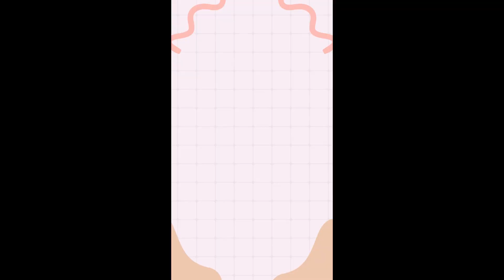93歳おばあちゃんの卵スープ お客様にお弁当だけだと寂しいと思ったら手軽にできる思いやりの一品 ５分でつくれます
お客様にご飯を作る時間がなかったのでお弁当を用意しました。それだけでは寂しいので温かい卵スープをささっと作って添えました。５分で作れるので、人を待たせていても大丈夫。心も体も温まる一品です。